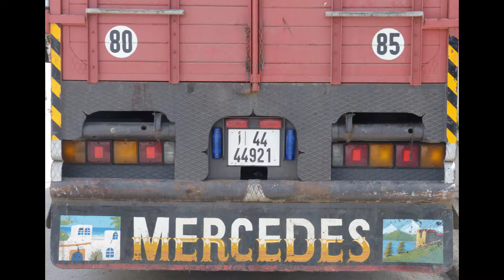Chefchauen Marokko 2014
Dr. Wackelzahn life
im Piano
Karl Keddys Orchestra